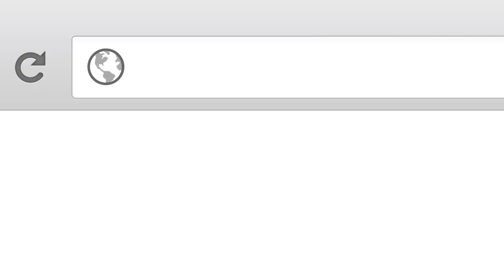TVC ứng dụng Axem